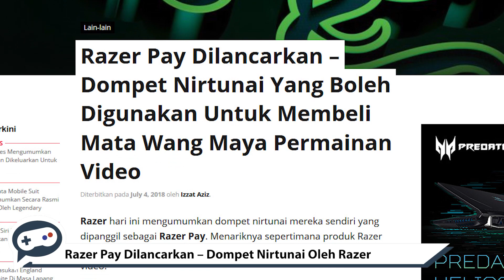Mingguan Aksiz - Warframe, Shenmue I & II Dan Mobile Suit Gundam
Mingguan Aksiz melihat kepada perkembangan dunia permainan video sepanjang minggu ini. Minggu ini Nintendo mengumumkan tiga berkas baharu untuk 2DS LL bagi pasaran Jepun. Berkas tersebut adalah berdasarkan permainan Minecraft, Animal Crossing dan Mario Kart 7.

Digital Extremes melalui kerjasama bersama Panic Button mengumumkan Warframe akan dikeluarkan untuk Switch. Selain itu Team Cherry mengumumkan permainan Hollow Knight untuk Switch terjual sebanyak 250 ribu unit makakala untuk PC 1 juta unit setakat ini.

Razer minggu ini melancarkan dompet nirtunai mereka iaitu Razer Pay yang memfokuskan perkhidmatan permainan video. Clash of Clan semenjak dikeluarkan sudah menjana pendapatan sebanyak $4 bilion iaitu tertinggi untuk permua di App Store. Manakala Pokemon Quest untuk iOS dan Android kini sudah dimuat turun sebanyak 3.5 juta kali dan menjana pendapatan sebanyak $3 juta.

Arc System Works mengumumkan permainan Kill la Kill the game: IF akan dikeluarkan pada tahun 2019 untuk Playstation 4 dan PC. SEGA pula mengumumkan Shenmue I & II untuk Playstation 4, Xbox One dan PC bakal tiba pada 21 Ogos 2018 dan Twitch mengumumkan senarai permainan percuma bagi pelanggan Twitch Prime untuk bulan Julai 2018.

Jim Carrey dilaporkan bakal memegang watak Dr Robotnik di dalam filem aksi-nyata Sonic the Hedgehog manakala Legendary dan Sunrise akan menerbitkan filem aksi-nyata berdasarkan siri Mobile Suit Gundam.